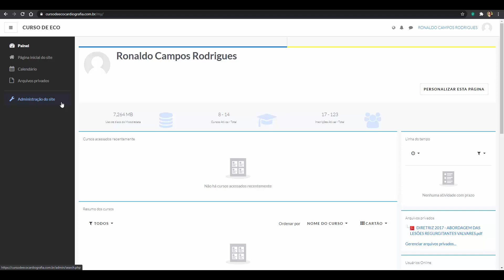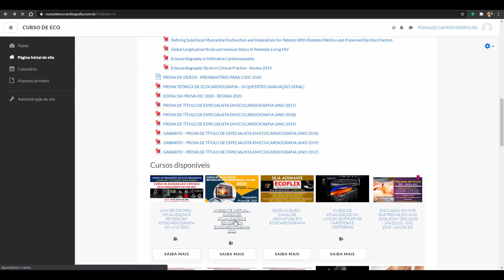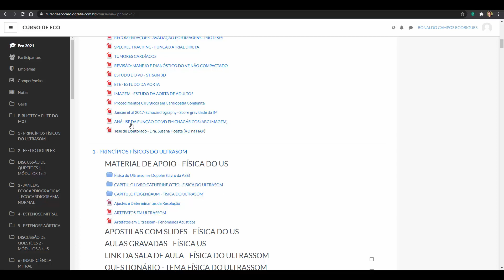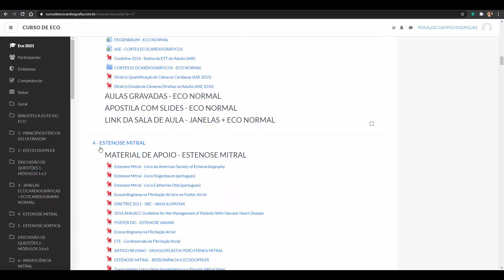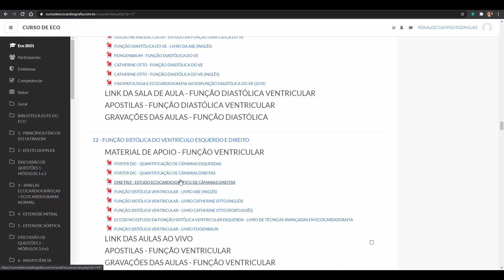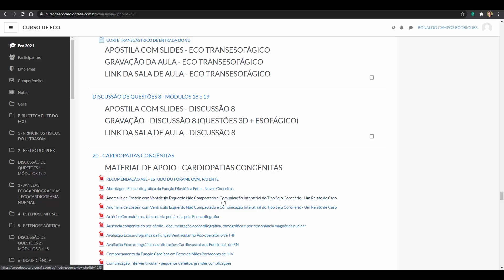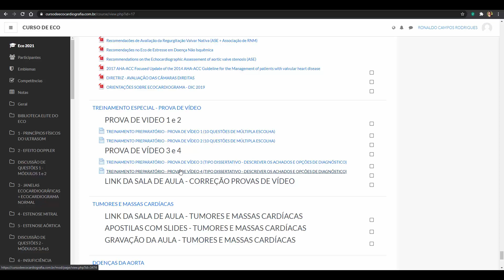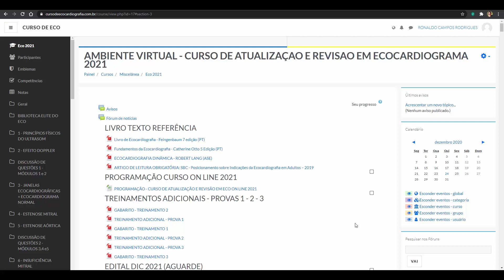CURSO DE ATUALIZAÇÃO E REVISÃO EM ECOCARDIOGRAFIA ON LINE 2021 - COMO ACESSAR O AMBIENTE VIRTUAL?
O Curso de Atualização e Revisão em Ecocardiografia On Line 2021 é um dos cursos do Centro de Treinamento em Ecocardiografista sendo coordenado pelo Prof. Ronaldo Campos Rodrigues. Lhe apresento um breve detalhamento da formação do coordenador do curso:
• Mestre em Cardiologia pela Universidade Federal Fluminense
• Titulo de Especialista em Cardiologia pela Sociedade Brasileira de Cardiologia
• Título de Especialista em Ecocardiografia pelo Departamento de Imagem Cardiovascular
• Membro da American Society of Echocardiography
Professor do Módulo de Ecocardiografia do Curso Intensivo de Revisão em Cardiologia Clínica
• Revisor da Revista ABC Imagem Cardiovascular
• Revisor da International Journal of Cardiovascular Sciences - ScholarOne
• Pos Graduando em Imagem em Medicina Vascular - CETRUS SP
• Professor da Escola de Ecocardiografia de Pernambuco.

APRESENTAÇÃO DO CURSO:

DIAS DOS EVENTOS: Nas segundas, terças e quintas, de 21:00 as 23:00 as aulas são transmitidas ao vivo, assim que a aula acaba a gravação do evento é disponibilizado no ambiente virtual do curso, onde o aluno matriculado tem acesso através de login e senha e poderá assistir quantas vezes quiser até o final do curso.

VALOR DO INVESTIMENTO: O valor do curso é R$ 6.000,00. Inscrições solicitadas pelo e-mail poderão ser paga em 3 x sem juros, após esta data o parcelamento será acrescido de juros de mercado.

SISTEMA DE TRANSMISSÃO: WIZIQ - líder mundial de sistema de transmissão e educação à distância e plataforma ZOOM.

Faça-nos uma visita, crie um login e senha e você terá acesso à área livre do site.

MÓDULOS CLÁSSICOS E MÓDULOS ESPECIAIS: durante o curso o aluno terá os módulos clássicos, desde os princípios físicos do US, efeito Doppler janelas ecocardiográficas, ecocardiograma normal, lesões valvares, próteses cardíacas, miocardiopatias, função sistólica do VE e VD, função diastólica do VE (ASE 2016), endocardite, doenças do pericárdio, mas também contará com módulos especiais como:
• Ecocardiografia Transesofágica
• Speckle Tracking
• Ecocardiografia Tridimensional
• Sincronia Cardíaca e TRC
• Ecocardiografia de Estresse
• Ecocardiografia nas Cardiopatias Congênitas - um módulo com mais de 20 horas de aulas.

DISCUSSÃO DE QUESTÕES: o curso também realizará aulas com discussões de questões buscando ajudar ao aluno matriculado que irá prestar provas de concurso e principalmente a Prova de Título de Especialista em Ecocardiografia do DIC.

BANCO DE IMAGENS: no ambiente virtual do curso você terá um grande número de vídeos na área de congênitas e também imagens tridimensionais que vão lhe ajudar a entender aa bases do exame de ECO3D.

MATERIAL DE APOIO: sempre antes de cada evento ao vivo é colocado no ambiente virtual uma apostila em .pdf com os slides da aula que será ministrada. Será disponibilizada esta apostila em 3 formatos: 6 slides por página, 3 slides por página com espaço para anotações e 2 slides por página.

A participação NÃO é obrigatória, mas é necessário afirmar que o coordenador usa este meio para importantes comunicações com o grupo, e por se tratar de uma ferramenta de comunicação quase instantânea, seria interessante que todos estivessem no grupo criado.